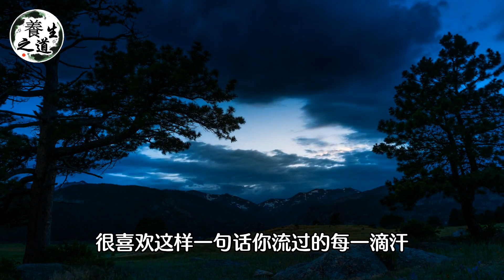醫生大喊：3個行為決定你的壽命！運動第三、睡覺第二，第1名很多人做不到！【養生之道】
如果你喜欢我的视频，醫生大喊：3個行為決定你的壽命！運動第三、睡覺第二，第1名很多人做不到！【養生之道】
【熱門視頻】
49歲男人腎爛成渣！竟然是愛喝這個湯！醫生早已把它列入傷腎「黑名單」，看完叮囑家人趕緊倒掉！ ！